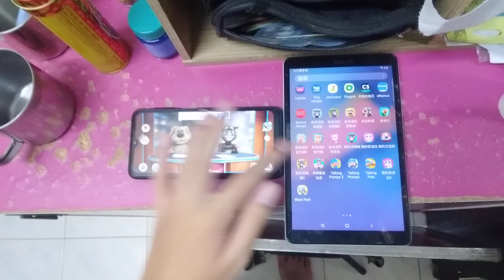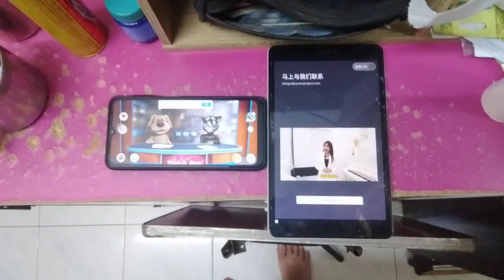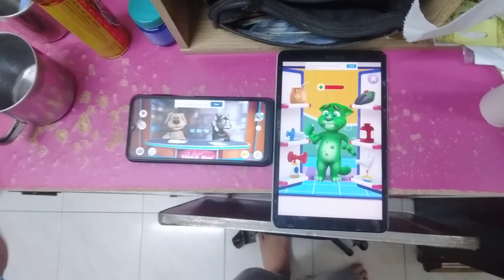Talking News & My Talking Tom 2 Echo 5374